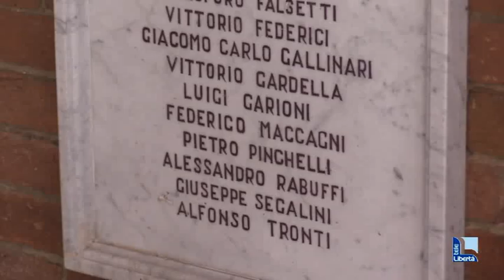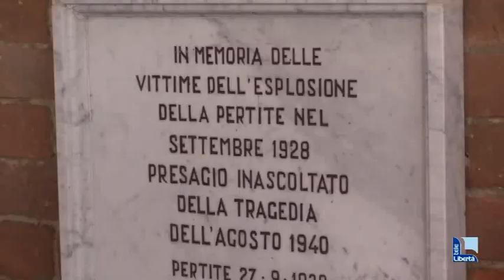"A Piacenza si continua a morire sul lavoro". Commemorazione delle vittime della Pertite